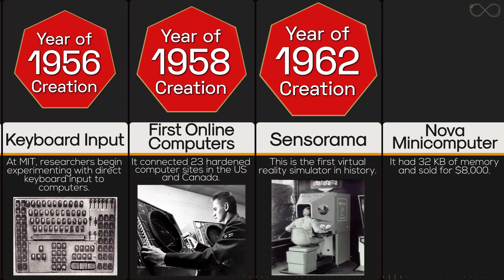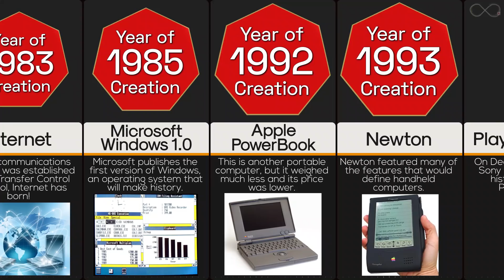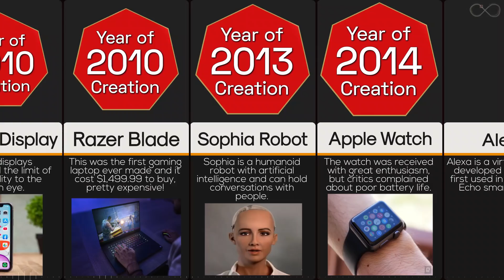Timeline: Evolution of Computers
Throughout computing history, there has not been a lone inventor or a single first computer. The invention of the computer was incremental, with dozens of scientists and mathematicians building on their predecessors. Here is a timeline of evolution of computers, or history of computers.